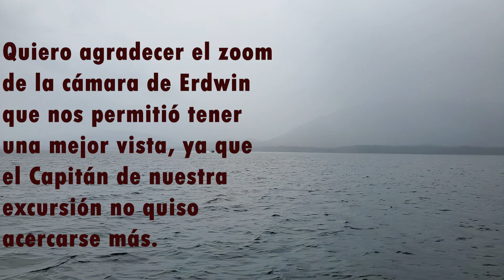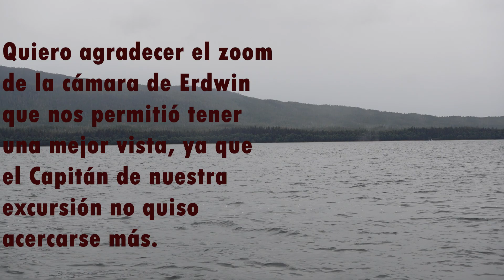Whale Watching Tour in Juneau, Alaska / Parte 3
En nuestro 3er día de Crucero por Alaska en el Carnival Luminosa, en el puerto de Juneau Alaska hicimos una excursión para ver ballenas. No era lo que esperaba. “Whale Watching and Alaskan Salmon Bake" este vídeo es la primera parte de esta excursión.

👉 ** Productos mencionados en nuestra tienda de Amazon** 🏪

👉 Aprende con Latinos en RV***📖
"Guía Básica para comenzar la vida en una Casa Rodante" LINK 👇🏼

Cuantas más personas lleguemos, más crecerá nuestra comunidad y más posibilidades tendremos de mejorar.
2-Suscripción a miembros: Si aún no lo han hecho, considera unirte a nuestro programa de miembros. Esto les brindará acceso a contenido exclusivo, insignias personalizadas y emojis especiales en los comentarios. Además, estarán mostrando un compromiso continuo con lo que hacemos.
3-Compra de productos en nuestra tienda en línea: Ya esta disponible una línea de productos relacionados con nuestro contenido. Adquirirlos no solo es una forma de apoyarnos, sino también una manera genial de mostrar su amor por lo que hacemos.
4-Donaciones: Si desean hacer una contribución única, las donaciones son una excelente manera de mostrar su apoyo. Cualquier cantidad es bienvenida y apreciada, y nos ayuda a seguir adelante con nuevos proyectos y mejoras.
No importa cuál sea la forma en que elijan apoyarnos, sepan que cada gesto cuenta y es profundamente apreciado. Juntos, seguiremos creciendo, aprendiendo y creando contenido que nos apasiona.

Gracias por visitar nuestro canal! ... Nos vemos en el camino.. Erdwin y Sindy
Latinosenrv.com
Thebestbridge.com